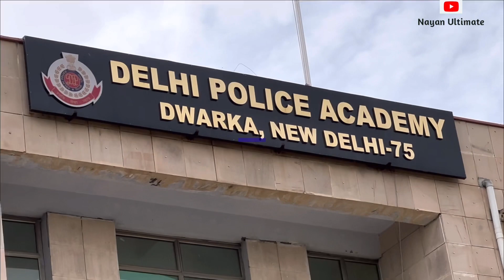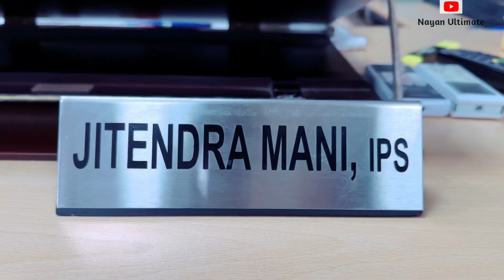IPS Officer कैसे काम करते है🔥चर्चित IPS OFFICER जितेंद्र मणि 💥 | UPSC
आज की वीडियो में हमारा खास मेहमान है IPS जितेंद्र मणि SIR

upsc

जितेंद्र मणि सर social मीडिया लिंक